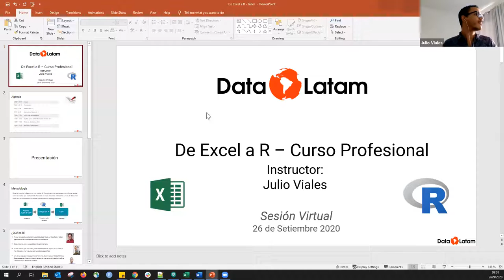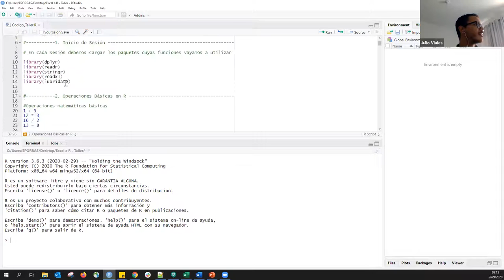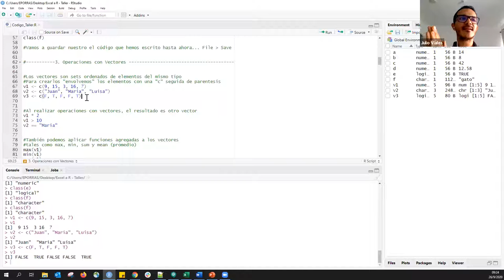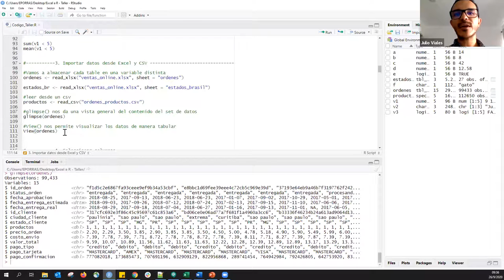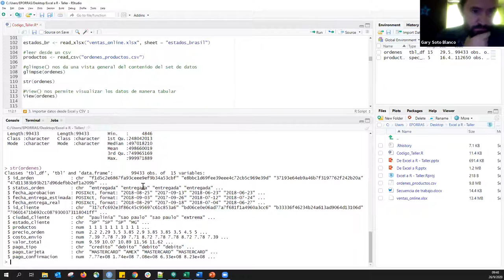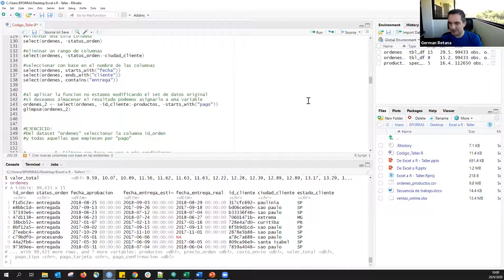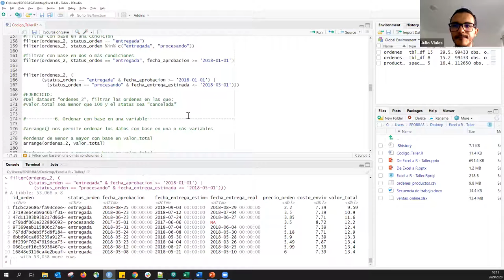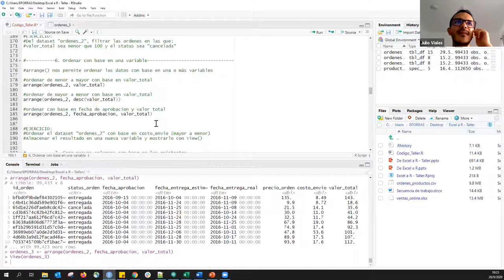Curso Profesional: De Excel a R - Parte 1 de 2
Primera parte del Curso Profesional: De Excel a R

Excel es por mucho la herramienta más popular para trabajar con datos. Es difícil encontrar a alguien que no haya tenido que lidiar con información almacenada en un archivo xlsx en su vida profesional.
Sin lugar a dudas tiene funciones interesantes y poderosas, y una interfaz amigable. Sin embargo, a veces su capacidad se queda corta debido al volumen de información, o se vuelve tedioso para realizar operaciones rutinarias y secuenciales (esto sin mencionar la propensión a errores humanos).

R, por su parte, es un lenguaje de programación enfocado en datos, que permite su manipulación de una manera sencilla e intuitiva. Hay muchas tareas de Excel que podemos trasladar a R para simplificar nuestro trabajo, ahorrarnos tiempo e inclusive compartir código con otras personas.
En este taller estaremos abordando cómo realizar en R algunas de las tareas más comunes en Excel.

Para darle contexto y estructura a este taller vamos a dividirlo en dos partes:
Introducción a R

- Familiarizarse con la interfaz de R Studio
- Operaciones básicas en R y asignación de variables
- Importar datos desde archivos xlsx y csv
- Replicar tareas de transformación de datos en R
- Seleccionar columnas, crear nuevas variables y ordenar por filas.
- Agrupar datos para crear pivotes.
- Hacer operaciones en secuencia
- Uso de operadores condicionales
- Left_join como alternativa al vlookup
- Funciones para detectar y reemplazar texto

El curso fué impartido por Julio Viales. Actualmente Julio labora como Ecommerce Analytics Manager en PriceSmart y tiene más de 5 años de experiencia en el mundo de datos.  Le encanta utilizar R para resolver problemas en su trabajo, además de compartir su conocimiento en este lenguaje. Julio es graduado de la carrera de Ingeniería en Producción Industrial del ITCR.

Este evento lo organizó Data Latam. Data Latam es una comunidad Latinoamericana de profesionales y académicos aplicando ciencia de datos en su día a día en la industria de datos en Latino América. En sus eventos, cursos y programas de extensión exploramos tecnologías, aprendemos sobre ciencia de datos, hablamos de tendencias y eventos relevantes de la industria, y compartimos novedades del sector.